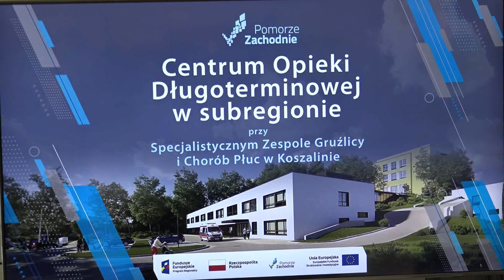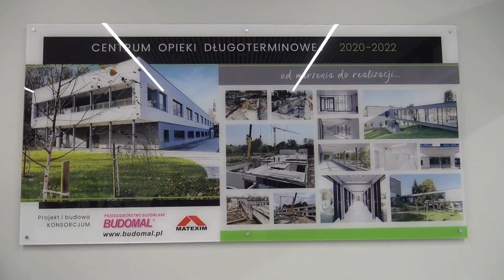Centrum Opieki Długoterminowej w Koszalinie już otwarte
KoszalinInfoTV: Zakończyła się budowa Centrum Opieki Długoterminowej w Koszalinie, które zostało połączone ze Specjalistycznym Zespołem Gruźlicy i Chorób Płuc, stanowiącego ważny krok w poprawie opieki zdrowotnej w regionie.